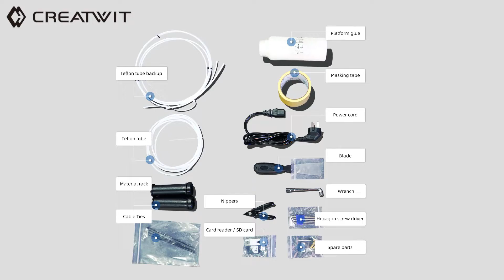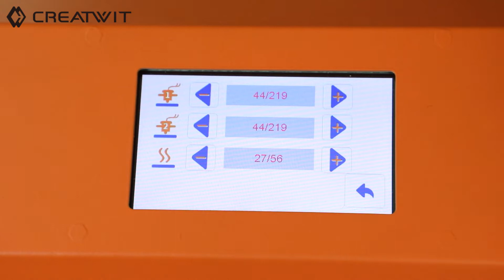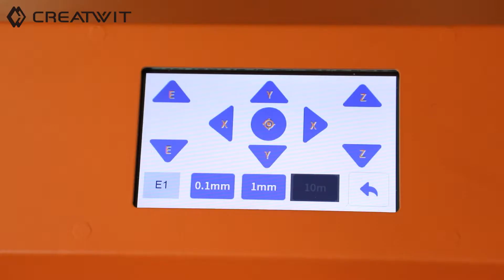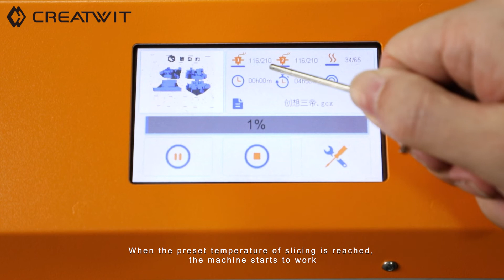K8 Letter 3d printer Machine install Video